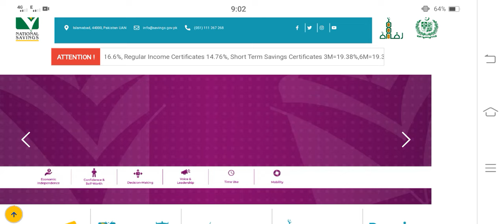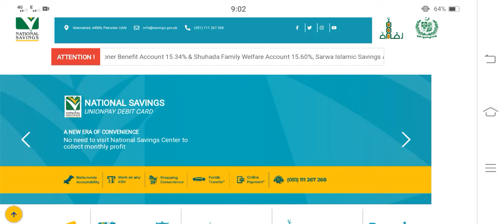Behbood Savings Latest Profit Rates | National Savings Latest Update About New Profit Rates